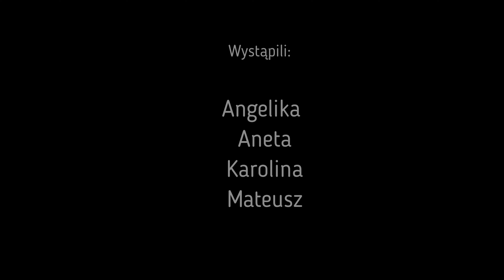ChillEnduro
Resko
Lipiec 2022